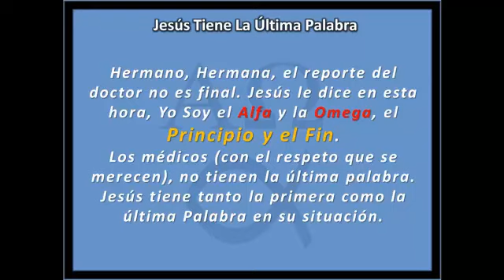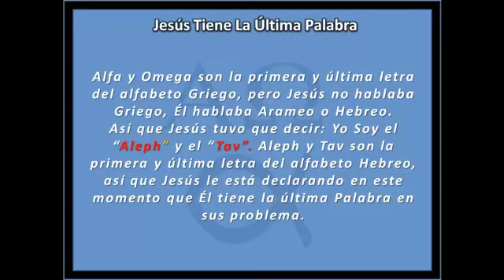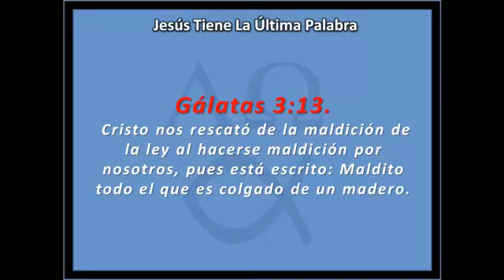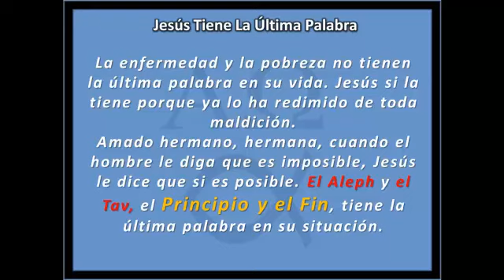JESUS TIENE LA ULTIMA PALABRA